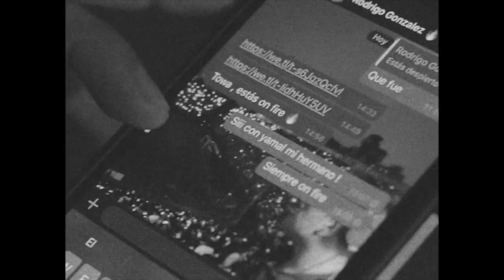AMOR Y FUEGO (VIDEOCLIP OFICIAL) - TOWA x YAMAL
AMOR Y FUEGO - DJ TOWA X YAMAL

Tema del nuevo album TRANSICION que sera lanzado en marzo del 2021. Esta canción es el tema oficial del nuevo programa de Rodrigo Gonzalez y Gigi Mitre "AMOR Y FUEGO".

Producción : El taller (@eltaller.creativos)
Dirección y edición : El Chandu
Iluminación : Amira Cutimbo